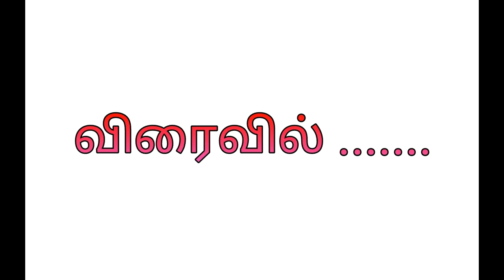Game of thrones in tamil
This video explains the plot and interesting facts of the television series Game of Thrones in tamil. The video voiced by karthikeyan v to understand this series for tami people.